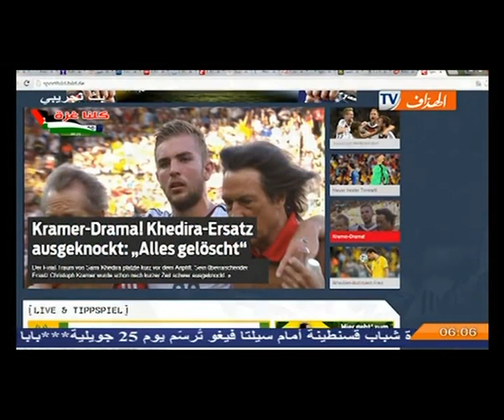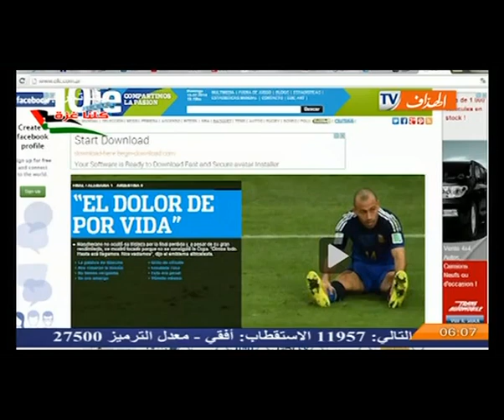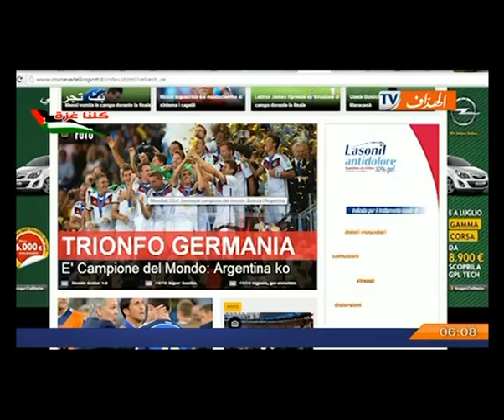الصحافة العالمية تُشيد بالتتويج الرابع للمنتخب الالماني بلقب المونديال